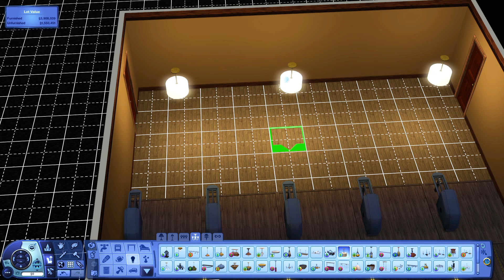One Room A Day in The Sims 3 | (Day 248/366)